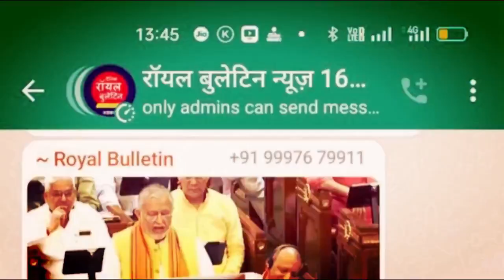अभिनेत्री आकांक्षा दुबे की मौत के मामले में आरोपी समर सिंह गिरफ्तार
गाजियाबाद। भोजपुरी नायिका आकांक्षा दुबे आत्महत्या वाले मामले में बनारस पुलिस ने गाजियाबाद से नामजद आरोपी समर सिंह को गिरफ्तार किया है। उसके बाद ट्रांजिट रिमांड के लिए मुख्य न्यायिक मजिस्ट्रेट के यहां पेश किया गया जिसके बाद 24 घंटे की रिमांड दे दी गई है।

गाजियाबाद पुलिस हिरासत में यह है नामी भोजपुरी गायक समर सिंह और उसके भाई संजय सिंह पर नायिका आकांक्षा दुबे को आत्महत्या के लिए उकसाने का आरोप है। आपको बता दें आकांक्षा दुबे ने 26 मार्च को वाराणसी के होटल में मृत पाई गई थी। उसके बाद परिजनों की तहरीर पर भोजपुरी गायक समर सिंह और उसके भाई संजय सिंह पर मुकदमा दर्ज किया गया था। तब से लगातार पुलिस दोनों को तलाश रही थी।

कल बनारस पुलिस ने गाजियाबाद पुलिस से संपर्क किया। उन्हें पता चला कि समर अपने कुछ साथियों के साथ राजनगर एक्सटेंशन के चार्म्स कैसल सोसाइटी में रह रहा है। यहां वह एस ब्लॉक के 1304 नंबर फ्लैट में रह रहा था। बनारस पुलिस ने गाजियाबाद पुलिस की मदद से देर रात समर सिंह को हिरासत में ले लिया उसके साथ लोगों को पूछताछ के बाद छोड़ दिया गया। समर सिंह को गाजियाबाद के नंद ग्राम थाने में रखा गया।

जहां से सुबह समर सिंह को पुलिस सुरक्षा में गाजियाबाद कोर्ट पेश किया गया यहां बनारस पुलिस ने उसकी 24 घंटे की ट्रांजिट रिमांड मांगी जिसके बाद सीजीएम ने बनारस पुलिस को समर सिंह की रिमांड दे दी जिसके बाद बनारस पुलिस उसको लेकर बनारस के लिए निकल गई।